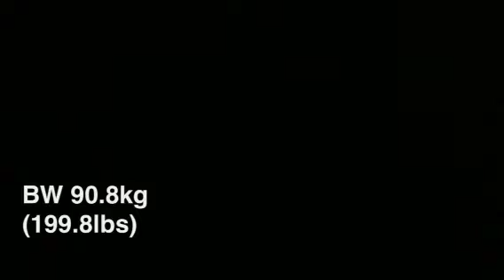HJP - CD Champs 27/4/13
Hit a 260kg (572lbs) Squat, 150kg (330lbs) Bench, 277.5kg (610lbs) Deadlift for a 687.5kg (1512lbs) Total. More to come at Worlds. 6 weeks out.